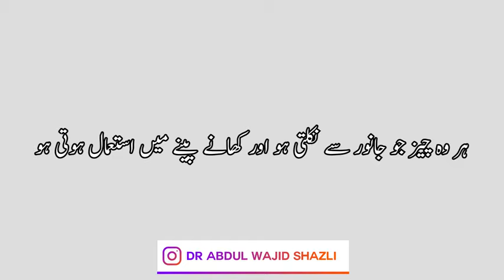Tarke jalaali or tarke jamali kya hai/Amalyath ki dunya Hindi/Urdu By Dr Abdul Wajid Shazli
Tarke jalaali or tarke jamali kise kehte hai
Amalyat ki dunya me urdu hindi
by Dr abdul wajid shazli
Mia huzur